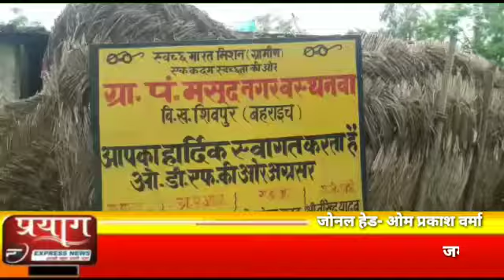उत्तर प्रदेश के जनपद बहराइच अंतर्गत ग्रामीण अंचल की सड़कें हुई खस्ताहाल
प्रयाग एक्सप्रेस न्यूज़ रिपोर्ट जोनल हेड ओम प्रकाश वर्मा